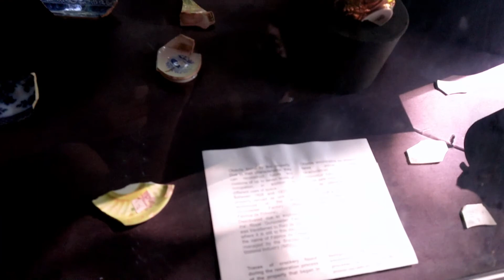JARDIM BOTÂNICO DO RIO DE JANEIRO - Um lugar LINDO e cheio de HISTÓRIA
No vídeo de hoje, conhecendo o Rio de Janeiro, vamos conhecer o Jardim botânico, que é muito lindo, vamos dar aquela passada no Parque Lage, e vamos conhecer a Lagoa Rodrigo de Freitas, então já vai deixando aquele like aí, por que este vídeo está muito bom mesmo.

  O Jardim Botânico do Rio de Janeiro é uma das mais belas e bem preservadas áreas verdes da cidade, é exemplo da diversidade das floras brasileiras e estrangeiras lá pode observar cerca de 6.500 espécies algumas ameaçadas de extinção distribuída por uma área de 54 hectares, além da diversidade das plantas, lá abrigam monumentos históricos, artístico e arqueológico é mais completa biblioteca do país especializada em botânica.
  Conheça também o Parque Lage , você vai ficar encantado com o Palácio que tem no Jardim, e aproveite para caminha na Lagoa Rodrigo de Freitas.

00:00 -  Iniciando a viagem para o Rio de Janeiro
02:40 - Jardim botânico
07:45 -  Parque Lage
09:43 - Lagoa Rodrigo de Freitas

➜obrigado